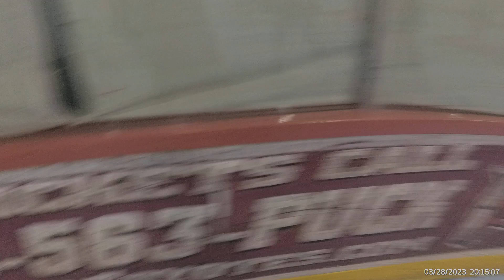Tue D5 Stallions 2 vs Yetis 2 6 20230328